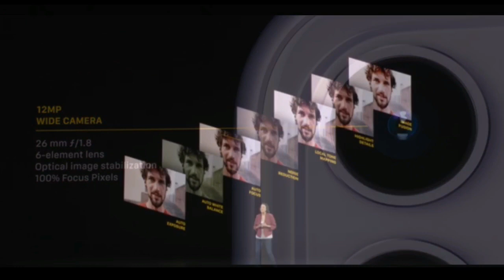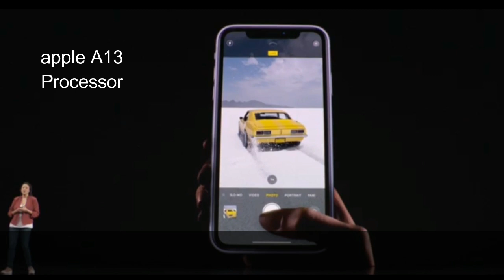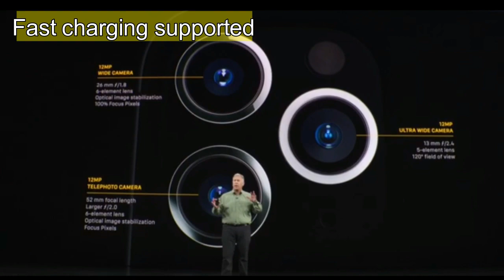iphone 11 and 11 pro malayalam review // ഐഫോൺ 11 മലയാളം റിവ്യൂ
iphone 11 and 11 pro review // first impressions

A Malayalam Youtube Channel that Focus on  Mobile and Technology. sreeraj tech is A channel That Makes Content that are different from all other Malayalam Youtube channels .These are our Uniqueness too